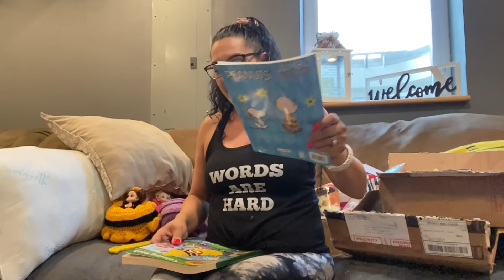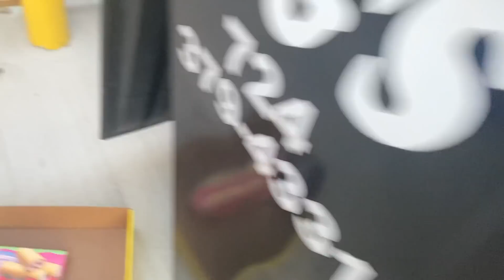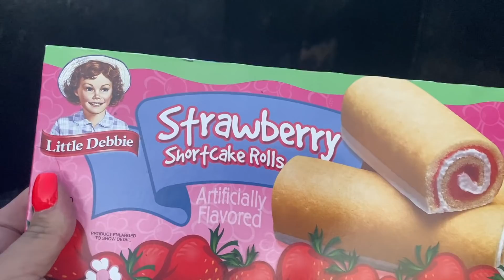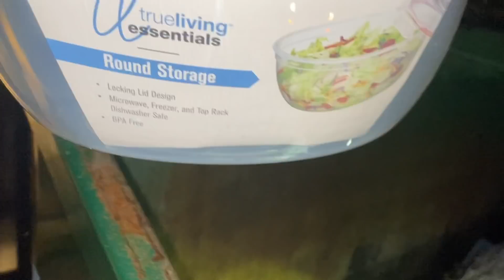DUMPSTER DIVIN// BACK FROM VACATION & MY OH MY DID WE SCORE 😱🙌🏻💃🏻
Happy Wednesday to all my peeps! I have missed you guys so very much! And of course missed these dumpsters too! But boy did they pay off on this fist dive back from my vacation!

AND UNTIL NEXT TIME. HAPPY DIVING 😉